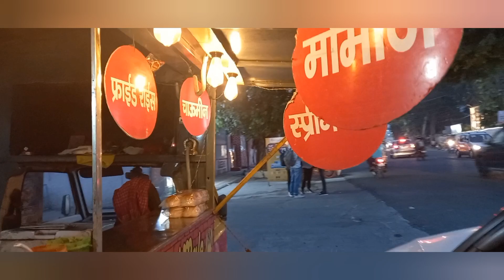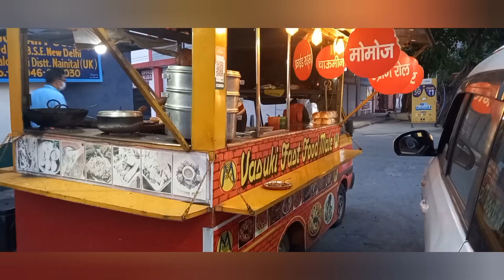यहां के बर्गर हैं बड़े tasty 😋😋 Tasty Burgers